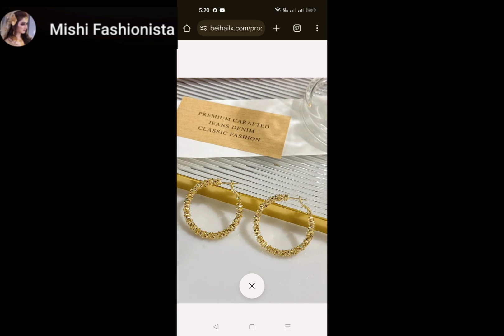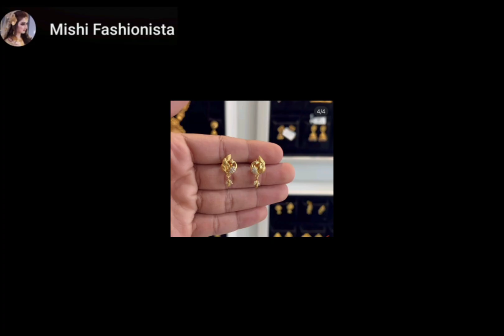Gold earrings designs small size daily wear | daily wear gold tops designs | stylish gold earrings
Gold earrings designs small size daily wear | daily wear gold tops designs | stylish gold earrings | @MishiFashion648

If you like my collection, please support me guys!!